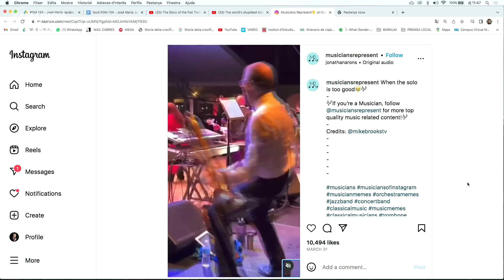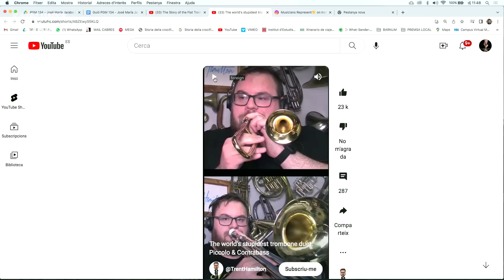EL BÚNQUER: José María Jarabo (3x134)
Avui ens ho passarem bé! Almenys fins a la pàgina 12 de guió. La història serà entretinguda perquè en José María Jarabo era un amant de la gresca que només feia que fotre's en problemes. La història comença a Madrid, just abans de la Guerra Civil, però no us preocupeu que de seguida anirem cap a Puerto Rico i també cap als Estats Units. En José María era tan peculiar que a Nova York el van fotre a la presó per traficar amb fotos pornogràfiques, i, un cop tancat a la garjola, va començar a practicar karate; imagineu-vos el personatge!